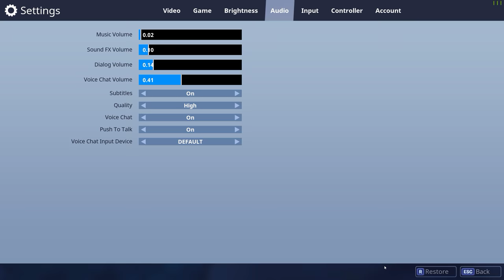Playing Fortnite Witth Friends PC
Buy Games Here And Save Up To 90% And Supprt The Channel

Accessories & Recording Equipment

ASUS ROG PG279Q Black 27" WQHD IPS 2560X1440, NVIDIA G-Sync Gaming Monitor, 165 Hz refresh Rate, Slim Bezel Design with HDMI USB Ergonomic EyeCare Technology

ASUS VS229H-P Black 23" 5ms 1920x1080 (GTG) HDMI IPS-Panel LED-Backlit Widescreen LCD Monitor 250 cd/m2 ASCR 50000000:1

AKG Acoustics K712 Pro Reference Studio Headphones

MXL USB 009 24BIT/96KHZ USB Condenser Mic

2x: SAMSON SAC01UCW USB Connector C01U-USB Studio Condenser Microphone

Samson SP01 Shock Mount for C01 Studio Microphone

RAZER DeathStalker Ultimate Smart Gaming Keyboard

Razer Ouroboros Elite Ambidextrous Gaming Mouse (RZ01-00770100) Wired or Wireless Gaming Mouse - 8200 DPI 4G Laser Sensor

Panasonic Lumix DMC-G7 Mirrorless Digital Camera with 14-42mm Lens, Black

elgato 10025010b Elgato Game Capture HD, Xbox and PlayStation High Definition Game Recorder for Mac and PC, Full HD 1080p

ASUS AC5300 Wireless Tri-Band (Dual 5GHz + Single 2.4GHz) Gigabit Router [RT-AC5300] 802.11ac 5334 Mbps Wi-Fi Speed, MU-MIMO, 4 x 4 Antenna Design, 4x Gigabit LAN Ports, WTFast Route Optimization

Custom Computer

GIGABYTE AORUS X299 AORUS Gaming 7 (rev. 1.0) LGA 2066 Intel X299 SATA 6Gb/s USB 3.1 ATX Intel Motherboard

Intel Core i7-7820X Skylake-X 8-Core 3.6 GHz LGA 2066 140W BX80673I77820X Desktop Processor

CORSAIR Vengeance RGB 16GB (2 x 8GB) 288-Pin DDR4 SDRAM DDR4 3600 (PC4 28800) Desktop Memory for Intel 100/200 Model CMR16GX4M2C3600C18

NZXT Kraken X62 RL-KRX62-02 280mm All-In-One Water / Liquid CPU Cooling with Software Controlled RGB Lighting

HyperX 3K 2.5" 120GB SATA III MLC Internal Solid State Drive (SSD) (Stand-Alone Drive) SH103S3/120G

Kingston HyperX 3K 2.5" 240GB SATA III MLC Internal Solid State Drive (SSD) (Stand-Alone Drive) SH103S3/240G with Watch Dogs

Seagate Desktop SSHD ST4000DX001 4TB 64MB Cache SATA 6.0Gb/s 3.5" Solid State Hybrid Drive Bare Drive

Star Wars Jedi Order NVIDIA TITAN XP COLLECTORS EDITION
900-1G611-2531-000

CORSAIR AXi Series AX1500i Digital 1500W 80 PLUS TITANIUM Haswell Ready Full Modular ATX12V & EPS12V SLI and Crossfire Ready Power Supply with C-Link Monitoring and Control

NZXT Phantom 630 Windowed Edition White Steel / Plastic ATX Full Tower Computer Case

3X:  NZXT Air Flow Series RF-FZ140-W1 140mm White LED Case Fan

NZXT RF-FZ20S-W1 200mm White LED True 200mm Wide White LED Fan with Sleeved-Cable

Asus BC-12B1ST/BLK/B/AS - Bulk Asus BC-12B1ST Internal Blu-ray Reader/DVD-Writer - Bulk Pack - BD-ROM/DVD-RAM/±R/±RW Support - 48x CD Read/48x CD Write/24x CD Rewrite - 12x BD Read - 16x DVD

We are playing: Evil Within 2, Breath of the Wild, Pubg, Super Mario Odyssey and more. Mixed in with our classic Let's Play games.

Games will be played on Nintendo Switch and PC